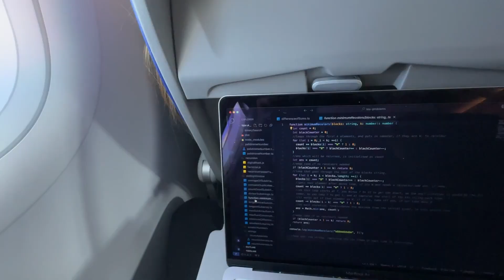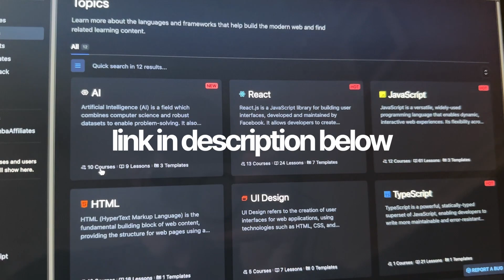4 Years of Programming - Everything I Got Wrong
Everything I got wrong in 4 years of programming, and working as a Web Developer, the Software Developer and Software Engineer in tech. 👾

I've had 3 roles (thought I'd be in the second role for years) sometimes sh&t hits the fan and things don't work out, and this is what I learnt.

SCRIMBA  📚

Scrimba courses I mentioned:
🦸‍♂️ Frontend Developer Career Path
(I'm told this course is being updated and re-released this October to include React 19)

MY LINKS

Timestamps:
0:00 Intro
1:15 First job
02:56 Mistake 1
03:55 Mistake 2
04:54 Scrimba sponsor
05:51 Interviewing
06:48 Mistake 3
09:51 Final thoughts